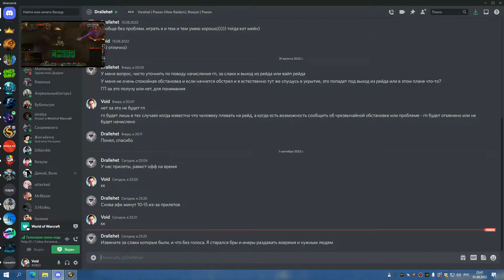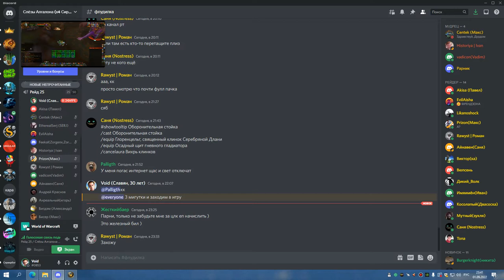РС 25об БДК 01 09 22